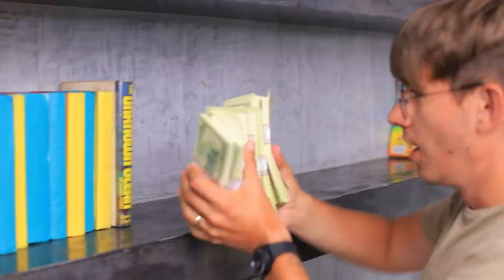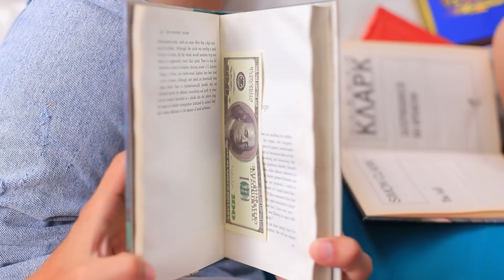Nós Adotamos A Filha De Milionários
Adotar uma criança é uma coisa boa! E adotar uma criança rica é ainda melhor! ) E o que você acha?